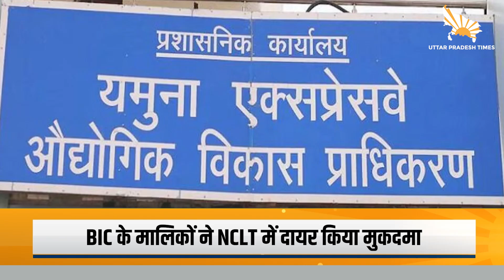Meeting में शामिल नहीं हुए Manoj Gaur, Moto GP के दूसरे आयोजन पर संकट के बादल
ग्रेटर नोएडा के बुद्ध इंटरनेशनल सर्किट पर इंडियन मोटो जीपी  का आयोजन करवाने वाली कंपनी फेयर स्ट्रीट स्पोर्ट्स प्राइवेट लिमिटेड पर खतरा मंडरा रहा है क्योंकि जयप्रकाश एसोसिएट्स लिमिटेड के कार्यकारी अध्यक्ष मनोज गौड़ ने उत्तर प्रदेश के औद्योगिक विकास आयुक्त मनोज कुमार सिंह को एक महत्वपूर्ण पत्र लिखा है। और इस पत्र में उन्होंने कई चौंकाने वाले खुलासे किये है। साथ ही जेपी ग्रुप के कार्यकारी अध्यक्ष मनोज गौड़ ने फेयर स्ट्रीट स्पोर्ट्स प्राइवेट लिमिटेड के खिलाफ नेशनल कंपनी लॉ ट्रिब्यूनल में मुकदमा भी दायर किया है।

आपको बता दे की फेयर स्ट्रीट स्पोर्ट्स प्राइवेट लिमिटेड पर जेपी ग्रुप के 19 करोड़ रुपये बकाया हैं। और तमाम कोशिशों के बावजूद कम्पनी ने जेपी समूह को यह पैसा नहीं चुकाया है।

अब आपको बता दे की जेपी ग्रुप के एग्जीक्यूटिव चेयरमैन मनोज गौड़ ने औद्योगिक विकास आयुक्त मनोज सिंह को भेजी चिठ्ठी में क्या लिखा

पिछले साल ग्रेटर नोएडा के बुद्ध इंटरनेशनल सर्किट को तैयार करने में काफी खर्च हुआ था। तो वही इंडियन मोटो जीपी का आयोजन करने वाली कंपनी फेयर स्ट्रीट स्पोर्ट्स प्राइवेट लिमिटेड ने अब तक बकाया जेपी ग्रुप के 19 करोड़ रुपये का भुगतान नहीं किया है।इस पर  मनोज गौड़ ने  ये भी कहा की बार-बार अनुरोध करने के बावजूद भी कंपनी ने भुगतान नहीं किया है। और सिर्फ यह समस्या केवल जेपी ग्रुप के साथ ही नहीं है, बल्कि कई अन्य ठेकेदारों को भी भुगतान नहीं किया गया है। बकाया भुगतान न करने के कारण कई कंपनियों और ठेकेदारों ने यमुना एक्सप्रेसवे इंडस्ट्रियल डेवलपमेंट अथॉरिटी से शिकायत की थी।

इतना ही नहीं पिछले साल का बकाया चुकाए बिना ही कंपनी एक बार फिर मोटो जीपी के आयोजन की तैयारी कर रही है।  इन्हीं सब के चलते 16 जून 2024 को आयोजित हुई ऑनलाइन कॉन्फ्रेंस मीटिंग में मनोज गौड़ ने शामिल होने से मना कर दिया साथ ही फेयर स्ट्रीट स्पोर्ट्स प्राइवेट लिमिटेड के कार्य प्रणाली पर गंभीर सवाल उठाए गए हैं।

 तो वहीं इन शिकायतों के मद्देनजर  SIT का गठन किया गया था। SIT की रिपोर्ट में फेयर स्ट्रीट स्पोर्ट्स प्राइवेट लिमिटेड पर गंभीर आर्थिक अनियमितताओं के आरोप लगाए गए हैं। यह रिपोर्ट यमुना अथॉरिटी के सीईओ ने डॉ. अरुणवीर सिंह ने शासन को रिपोर्ट भेजी है। आयोजक कंपनी को ब्लैकलिस्ट करने की सिफारिश की है।

इन घटनाक्रमों के कारण इंडियन मोटो जीपी के दूसरे आयोजन पर संकट के बादल मंडरा रहे हैं। मनोज गौड़ द्वारा लिखे गए इस पत्र ने स्थिति को और अधिक साफ कर दिया हैं

आपको बता दे उत्तर प्रदेश सरकार इस मामले को गंभीरता से ले रही है। पिछले साल, सरकारी निकाय यूपी इन्वेस्ट ने ही बुद्ध इंटरनेशनल सर्किट पर मोटोजीपी आयोजन की सिफारिश की थी। इस बार भी उत्तर प्रदेश के औद्योगिक विकास आयुक्त मनोज कुमार सिंह ने फ़ेयरस्ट्रीट स्पोर्ट्स प्राइवेट लिमिटेड के प्रस्ताव को मंज़ूरी दे दी है।भारतीय मोटोजीपी, जो की प्रेमियों के लिए एक बड़ा आकर्षण है। और  भारत में पहली बार मोटोजीपी का आयोजन 2023 में हुआ था।  हालांकि, आयोजक कंपनी फेयर स्ट्रीट स्पोर्ट्स प्राइवेट लिमिटेड द्वारा भुगतान में देरी के कारण विवाद उत्पन्न हुआ है। उत्तर प्रदेश सरकार इस मामले की  स्थिति की निगरानी गंभीरता से कर रही है। इन मुद्दों का समाधान न केवल जेपी ग्रुप और अन्य ठेकेदारों के लिए, बल्कि भारत में इस प्रतिष्ठित आयोजन के भविष्य के लिए भी महत्वपूर्ण होगा। आने वाले दिनों में यह देखना दिलचस्प होगा कि सरकार और संबंधित पक्ष इस संकट से कैसे निपटते हैं।